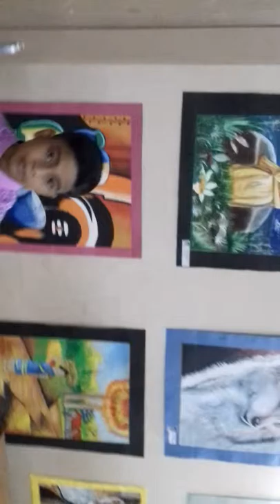Dharmanagar arts school